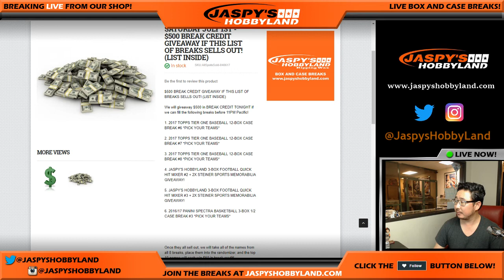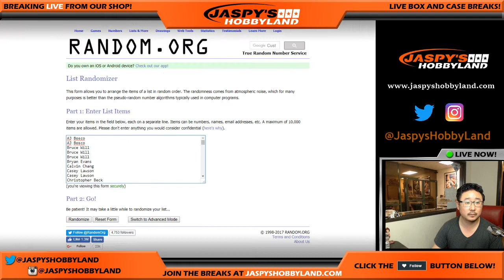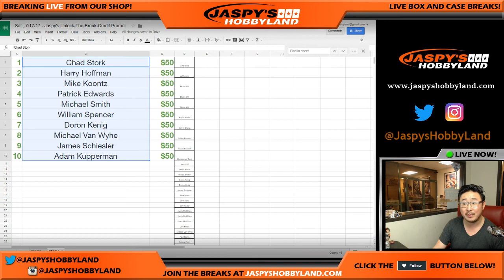Sat., 7/17/17 - Jaspy's Unlock-The-Break-Credit Promo!